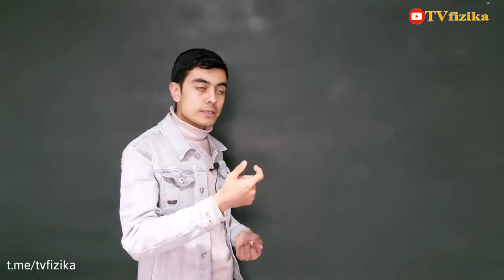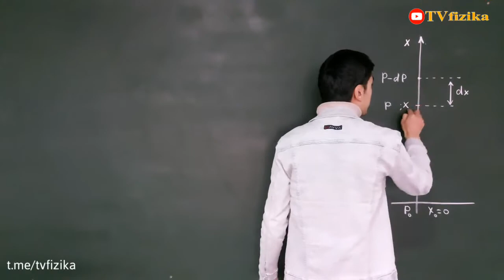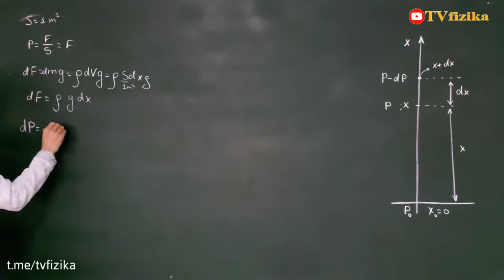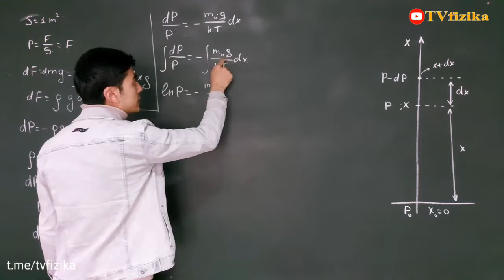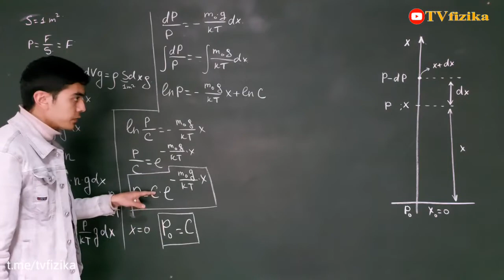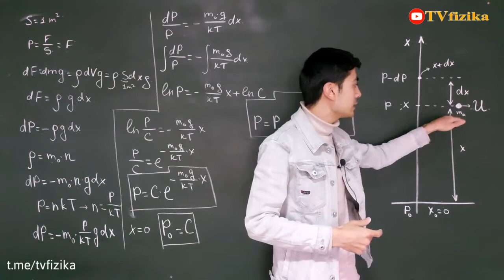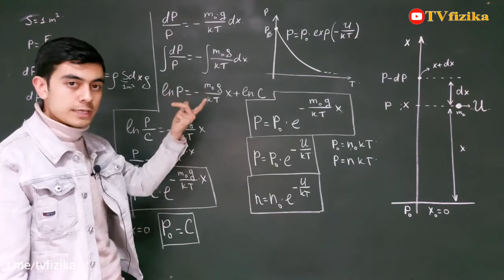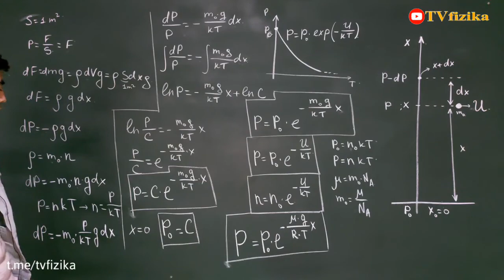Bolsman taqsimoti. Molekulyar fizika. (Oliy ta'lim uchun!)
Assakomu alaykum qadrli kanalim obunachilari. Siz azizlar bilan birgalikda FIZIKA FANIDAN BEPUL VIDEODARSLARimizni o'tayapmiz. Albatta bu videodarslarimiz sizlarga ma'qul bo'lyapti degan umiddamiz.
Biz bilan birgalikda uydan chiqmagan holda fizika fanini bepul o'rganing! Do'stlaringizni ham kanalga taklif qiling va ularni ham ilm olishliklariga sababchi bo'ling!
Demak biz boshladik.

Ilm olayotganingiz uchun rahmat!